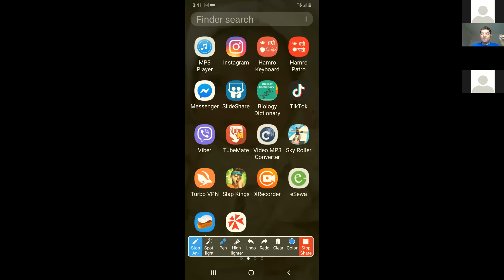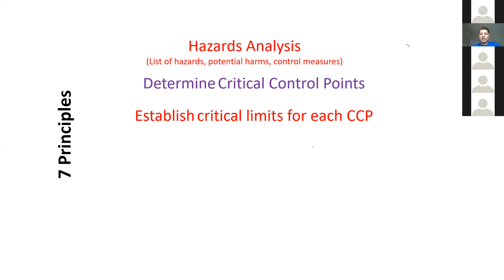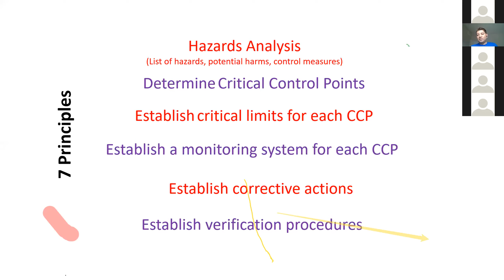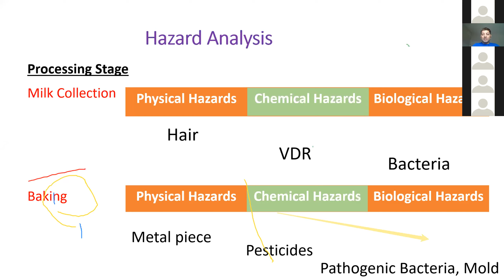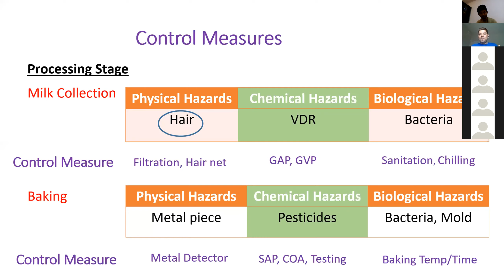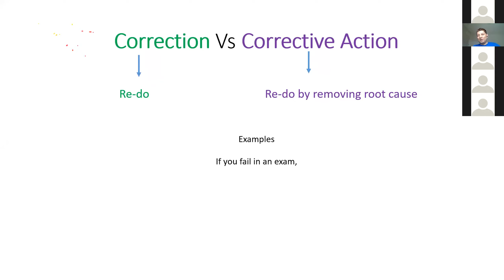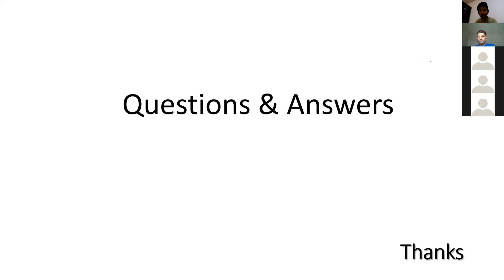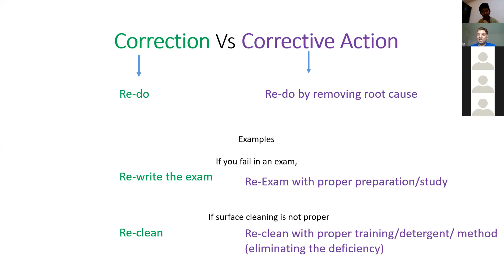Webinar HACCP by Mr Harihar Guragain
on May 31, 2020 YPARD Nepal hosted webinar for food tech students. The webinar was facilitated by Mr. Harihar Guragain who is lead auditor.